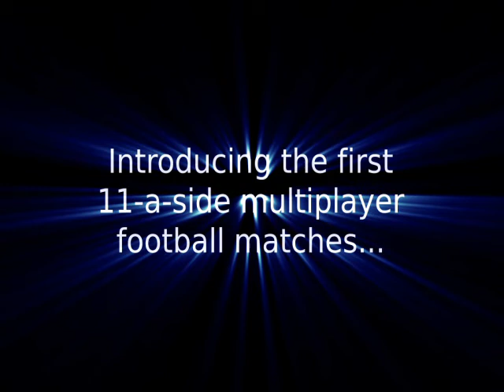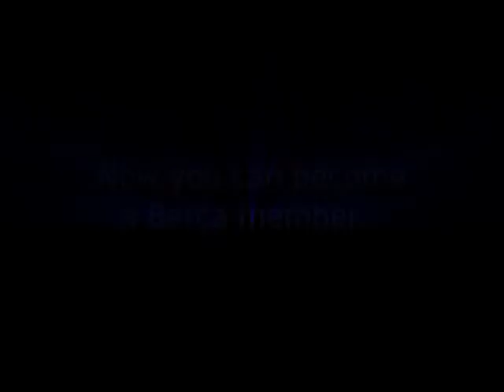Empire of sports trailer